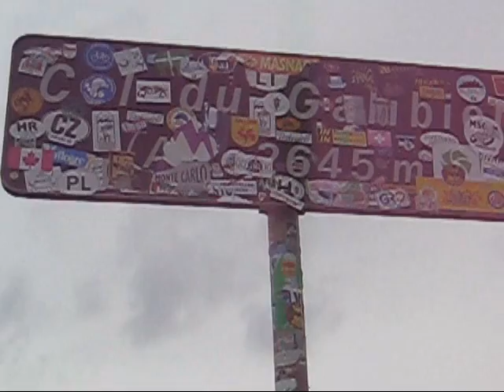Le Galibier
20 juillet 2008, Jean-Marie au sommet du Galibier